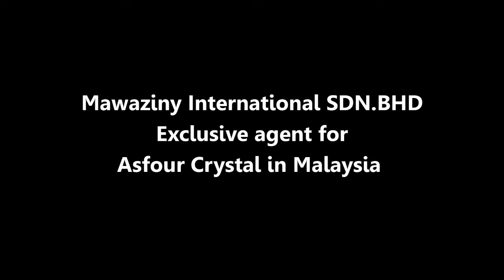Crystal Asfour Promo YouTube MP4